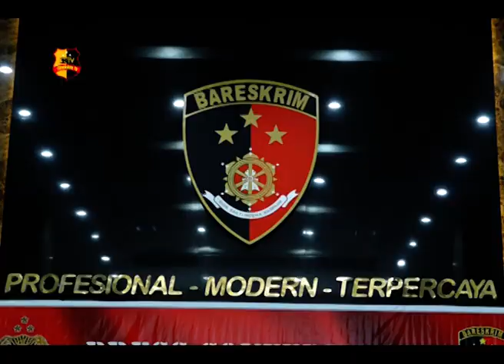BARESKRIM POLRI TANGKAP 6 PELAKU PERDAGANGAN ORANG